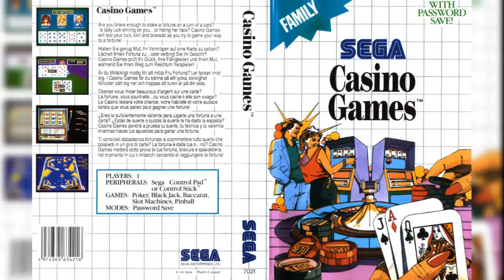Casino Games (Master System): 36 - Pinball / 37 - Pinball Extra Ball / 38 - Pinball Game Over (FM)